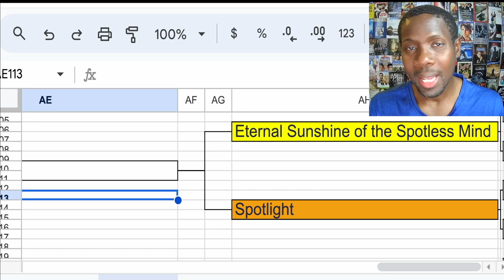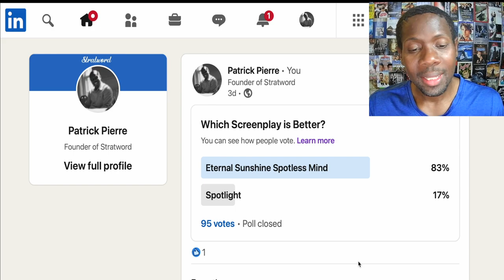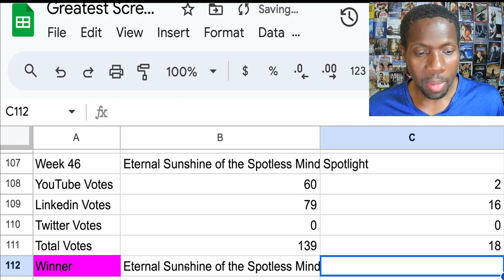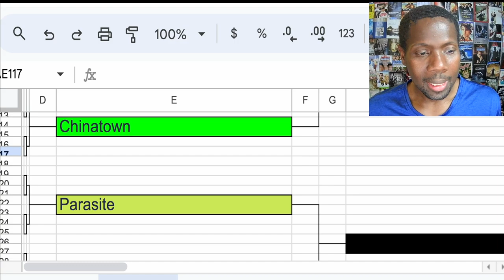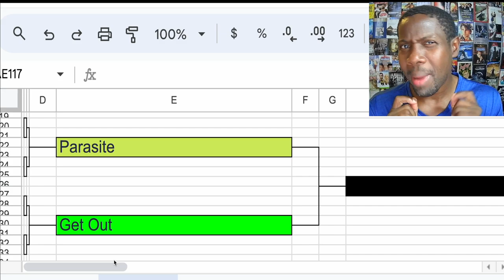Eternal Sunshine of the Spotless Mind vs Spotlight (Week 46)